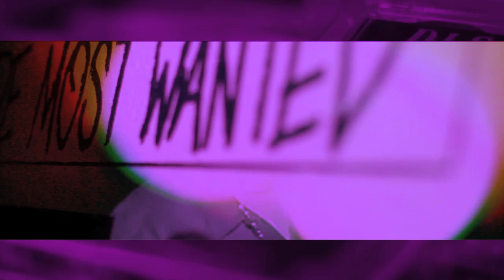***NEW*** Country Cousins - Old School Screw Tape ft Propain (Official Music Video)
V.I.P/Nina Ross Record's official music video for "Old School Screw Tape" feat. Propain. Country Cousins in stores now!!

a POWER HOUSE MEDIA production in association with TOP FLIGHT FILMS (2013)